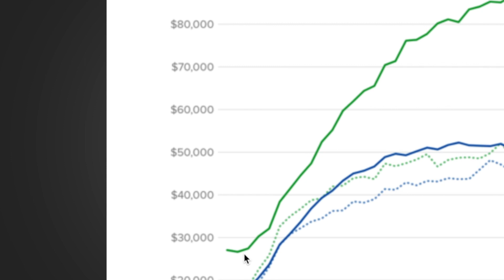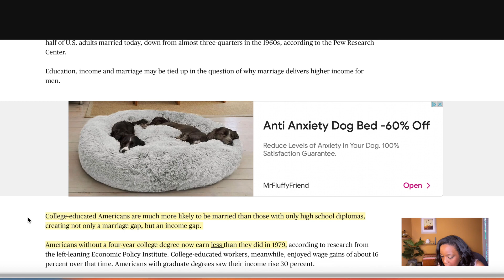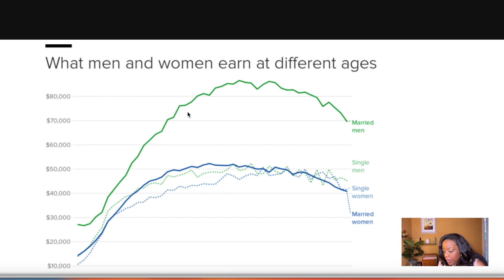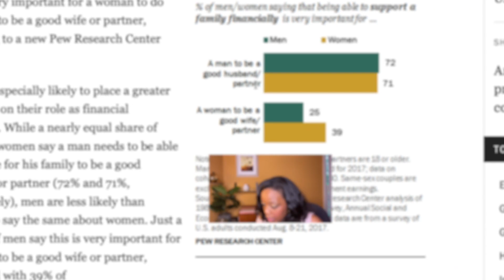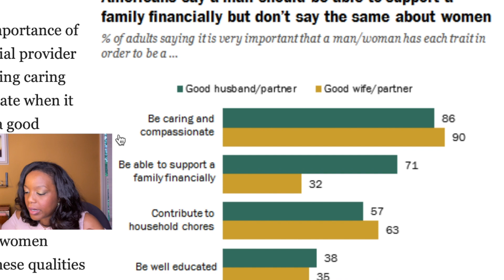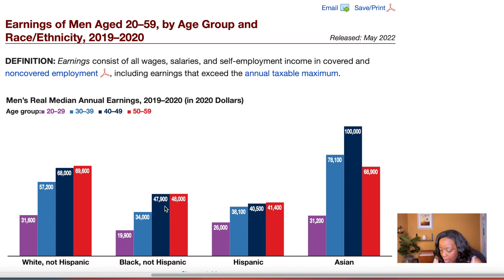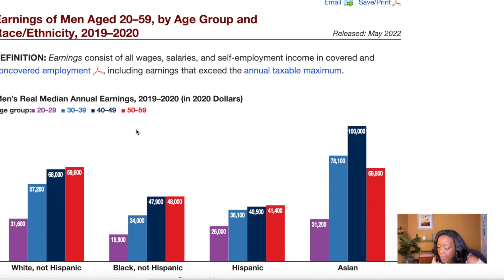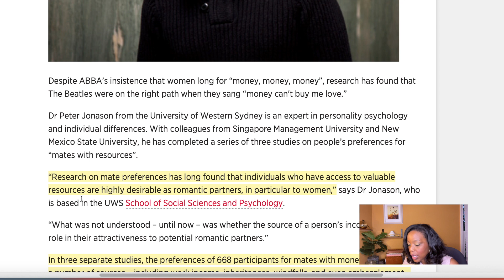The Myth of the 6-Figure Man | Money and Dating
There is this idea going around that women will only date a 6-figure earning man. In this video I give the real picture about this idea.